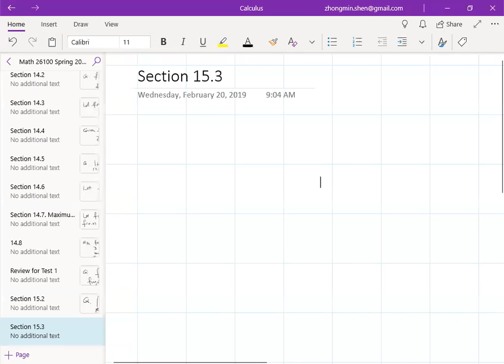Shen's Calculus III 15 3 Double Integrals in Polar Coordinates